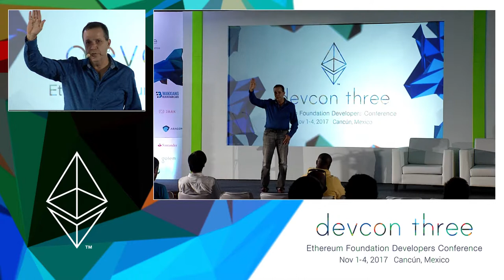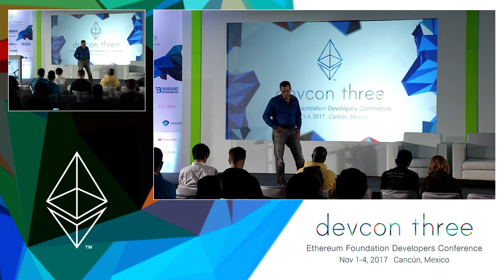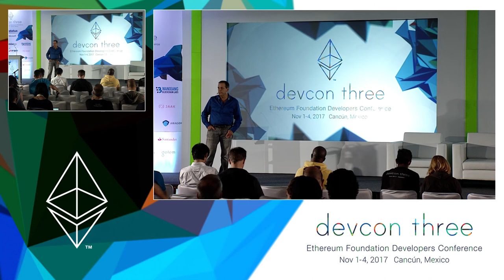How crypto payroll can improve the plight of temporary workers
Many temporary laborers throughout the USA suffer under gouging charges for check cashing and money transmission back to their families in Latin America and elsewhere. The current process isn’t just expensive, it wastes valuable time and results in delays for families in need.

Speaker(s): Gregg Dourgarian
Skill level: Intermediate
Track: Society and Systems